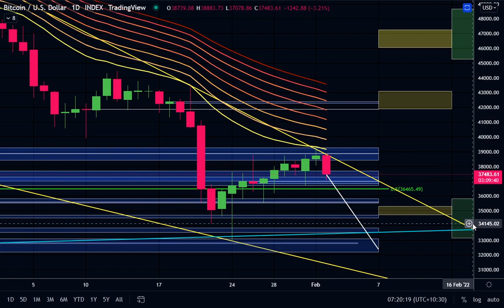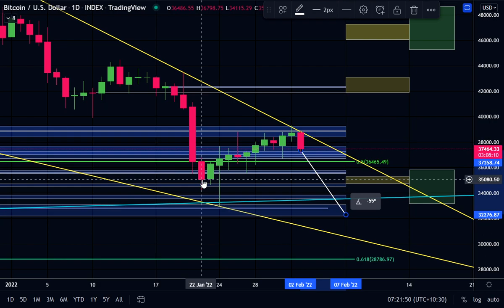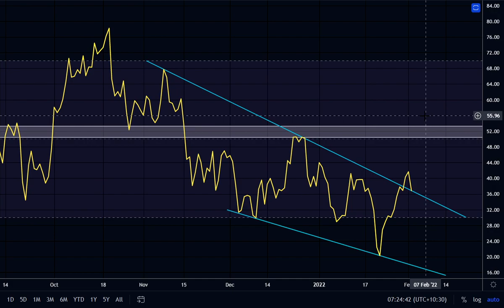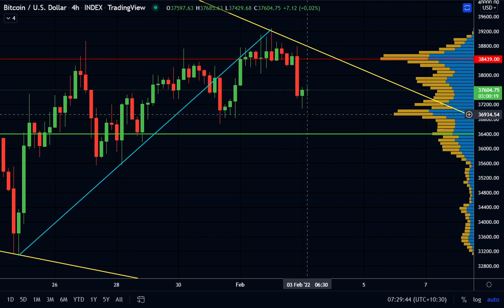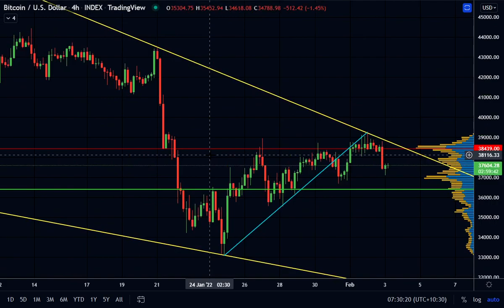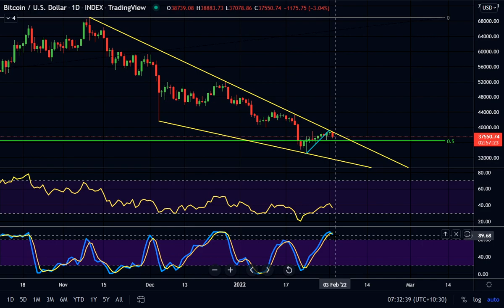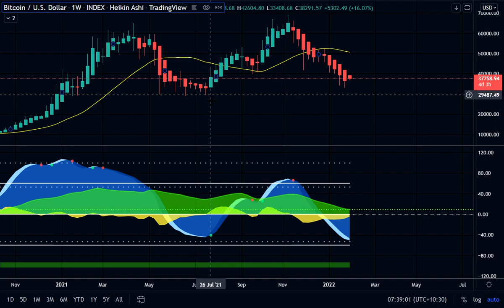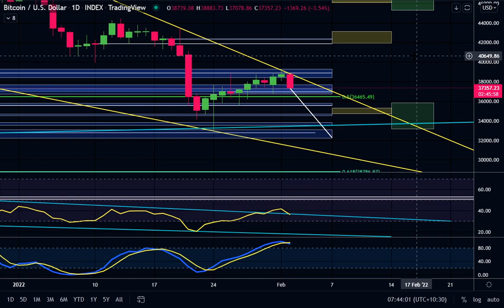Bitcoin TA : When Low, When Bounce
Bitcoin Mamo Twitter Page - @TruthSe31114081
Bitcoin Mamo Trading View - Mamocoin

- Bitcoin TA
- All Time Frames
- RSI, EMA Ribbon, Fibonacci Levels
- Order Blocks
- Divergence
- Market Cipher Analysis
- Comparing Consolidations